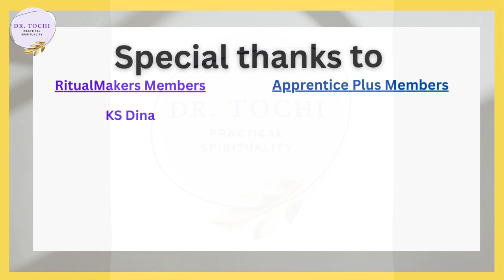DR. TOCHI - DO THIS RITUAL TO NEUTRALIZE WORKPLACE DRAMA!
CONSULTATIONS, PRODUCTS, EVENTS, RITUALS, COURSES, COACHING, MORE?

** IMPORTANT ** Pour profiter de cette vidéo dans votre langue:
1. Cliquez sur l'icône de la roue en bas de l'écran, sélectionnez Sous-titres / CC, faites défiler vers le bas et sélectionnez «Traduction automatique», puis sélectionnez «Français».
2. Cliquez sur l'icône CC en bas à droite de l'écran pour activer la traduction française de cette vidéo. Prendre plaisir!

** IMPORTANTE ** Para disfrutar de este video en su idioma:
1. Haga clic en el icono de la rueda en la parte inferior de la pantalla, seleccione Subtítulos / CC, desplácese hacia abajo y seleccione "Traducción automática", luego seleccione "Francés".
2. Haga clic en el icono CC en la parte inferior derecha de la pantalla para activar la traducción al francés de este video. ¡Disfrutar!